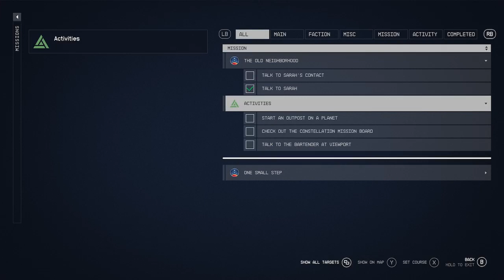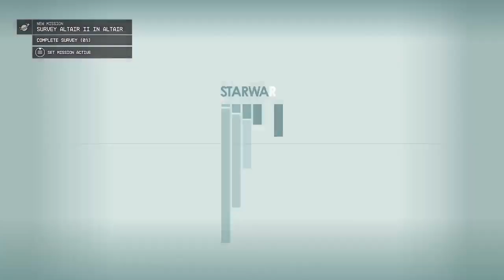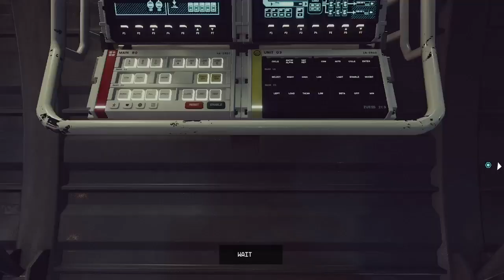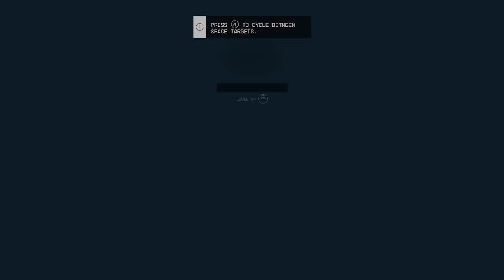I MAY BE STUCK.... STARFIELD!! (part 2) MY SHENANIGANS ACROSS SPACE!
STARFIELD QUICK RECAP: in the last episode we meet sara who is our companion in the game till our quest is finished but in this episode we are working on doing said quest and wouldn't you know it i get stuck watch to find out how and if you enjoy my shenanigans across space then like and subscribe but if you wanna watch in real time then why not follow my twitch!!